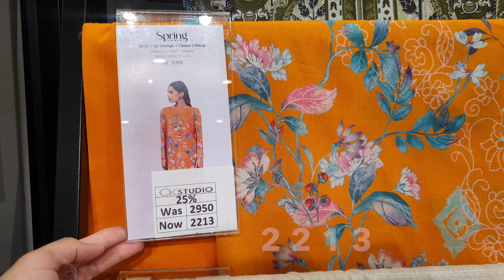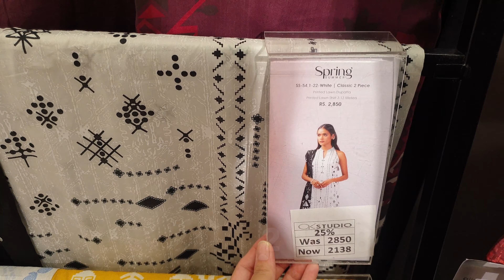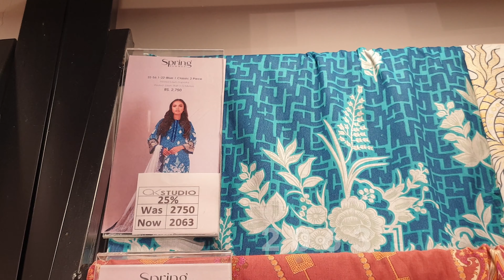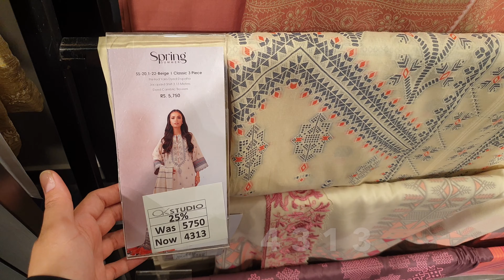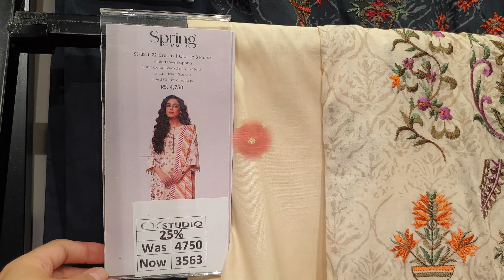Flat 50% OFF Alkaram Studio Eid Sale || Biggest Sale Offer || Stitched & Unstitched 30th June 2022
Flat 50% OFF Alkaram Studio Eid Sale || Very Cheap Prices || 30th June 2022

J.Junaid Jamshed Grand Festive Sale || New Design Added || Dress In Just Rs: 1490 || 21st June 2022

EdenRobe Flat 35% OFF Summer Sale Rs: 840 Only || Further Reduction In Prices || 3rd June 2022